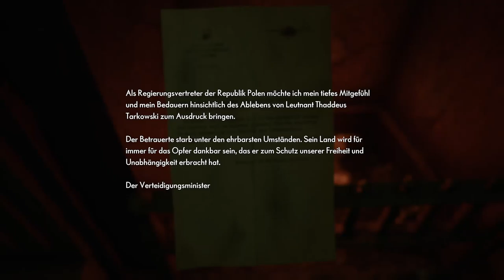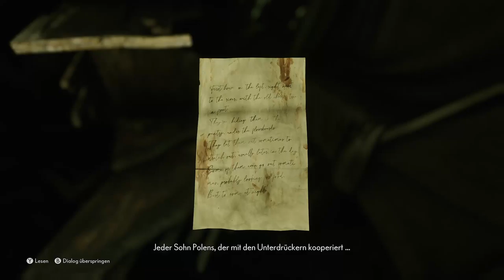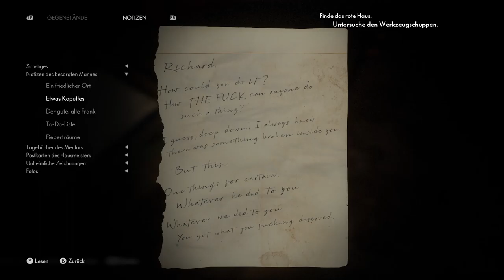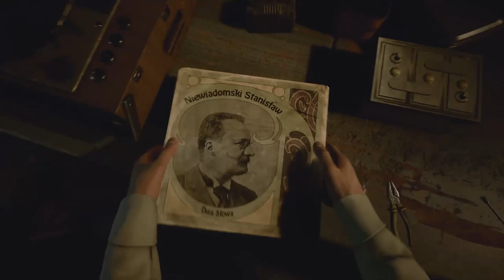Medium part 3 XBOX GER